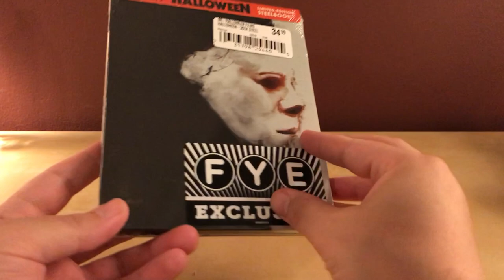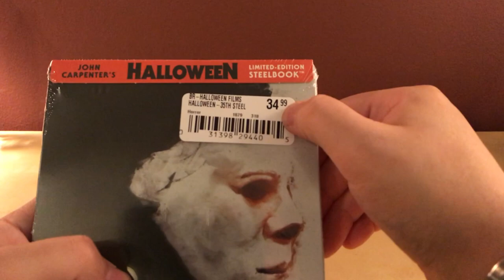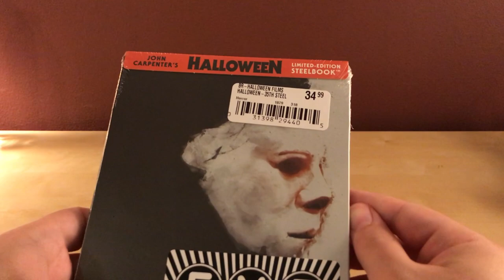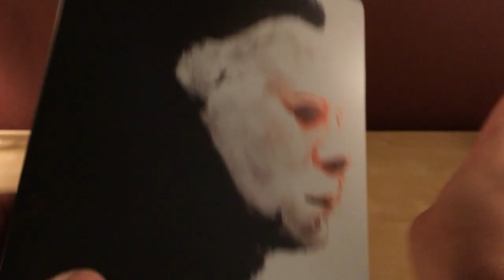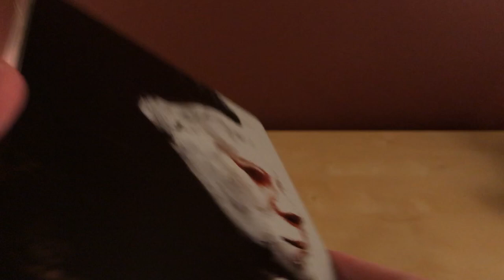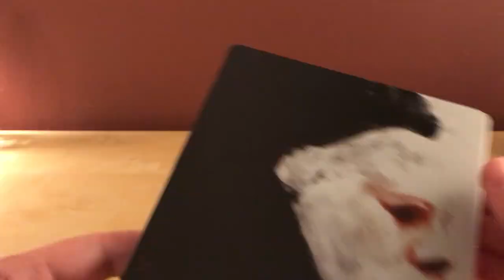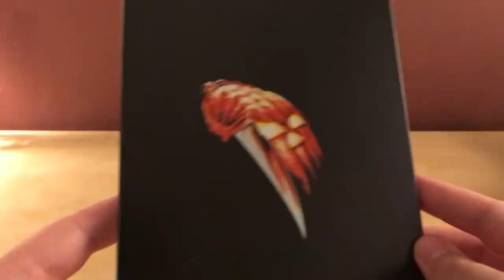HALLOWEEN (1978) Blu-ray Steelbook Unboxing! FYE Exclusive!